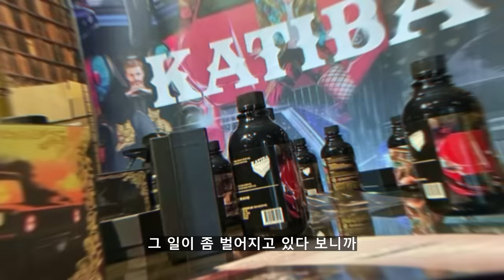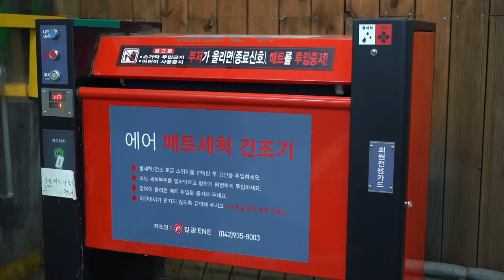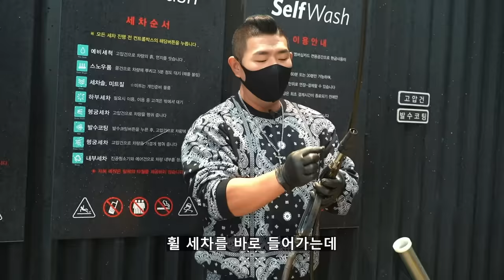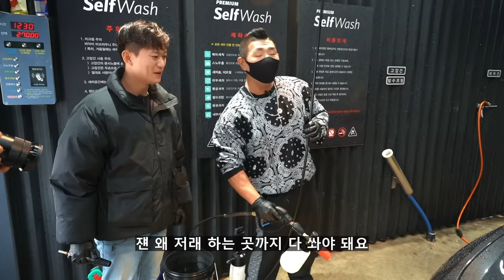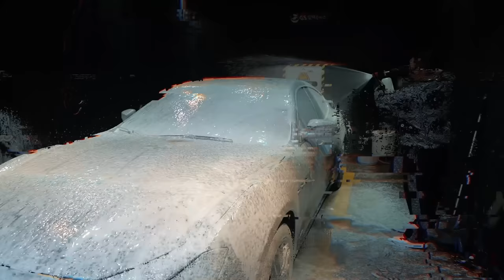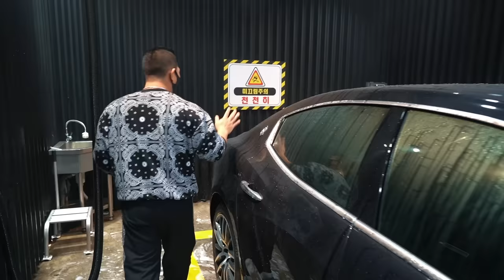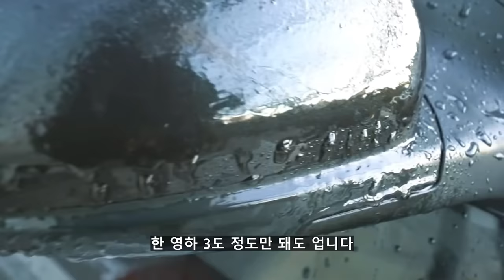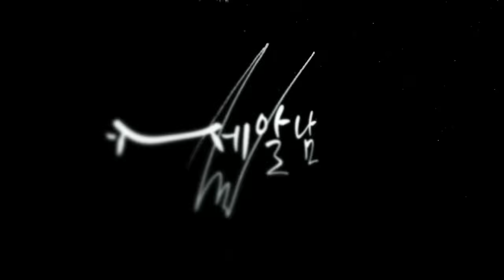세차 유튜버가 겨울철 세차하는 방법!! (어제도 이렇게 했어요ㅎㅎ)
원래 여름보다 겨울이 자동차를 더 더럽게 만들어요ㅠㅠ
하지만 겨울철에 관리를 더 잘해줘야 한답니다!!!

00:00 겨울오염
00:34 진짜 쉬는날이었어요
02:16 춥잖아요ㅎㅎ
03:17 실내 먼저 합니다
04:15 매트 청소 중요해요
04:51 저만의 필수 아이템
05:25 최고의 프리워시는 고압수
07:13 하부세차는 언제?
07:27 휠타이어 세차
09:42 알칼리 프리워시
11:40 이렇게 헹궈보세요!
13:19 산성 프리워시를 꼭 쓰는 이유
15:34 카샴푸는 꼼꼼히!
16:42 틈새까지 꼼꼼히!
18:04 얘가 제일 강력합니다
20:16 추운날엔 꼭 해주세요
21:46 제가 자동세차를 안하는 이유
23:57 세차장 습기 싹 빼고 드라잉하세요!
24:34 광도영상

헷갈리시는 분들 위해 세차 순서정리!

본넷 열을 뺀다(실내 보온용ㅋㅋ) - 실내매트 세척 - 실내 세차 - 휠타이어
- 프리워시 (알칼리) - 프리워시(산성) - 카샴푸(중성) - 습식코팅제 끝!

영상에서 편집 당했는데
습식코팅제 이후에 에어로 틈새에 있는 물기들을 싹 빼주시고
저는 약 5분~ 10분정도 실내 게러지 문을 활짝 열어 놓습니다
그래야 습기가 쭉 빠지면서 드라잉이 훨씬 부드럽고 쉽게 할 수 있어요!

이렇게 해놓으면 어는일도 없고 자동차 모든 예민한 부위와
유리, 도장면, 휠까지 코팅이 되니 산성액인 염화칼슘 방어에도 좋고
겨울철 오염에도 방어를 모든곳을 할 수 있어서 편리하더라구요 !

추운 겨울날 고체왁스, 성능 좋은 왁스를 발라도 오염은 똑같이 되잖아요 ?
겨울철이라 오염에따라 지속력은 전체적으로 떨어지구요!

그래서 비싸고 좋은 제품보다 겨울에 맞게 틈새 하나하나 까지
모든 파츠들까지 코팅 가능한 습식코팅제로 관리해주고 있습니다 !

물론 날씨가 좋은날엔 웻왁스를 사용하구요 +_+ ㅋㅋㅋㅋ

올 겨울이 유독 춥도 눈도 많이 내리는데 더러워진 차량을 관리하시는데
도움이 조금이나마 되셨으면 좋겠습니다 !
영하 5도 아래로 떨어지는 날에는 세차 하지마시구요 ㅠㅠ
이날은 건강을 관리하시는게 맞습니다ㅎㅎ

화~금 11:00 ~ 21:00
토~일 10:00 ~ 21:00